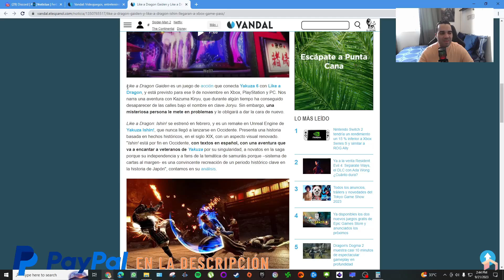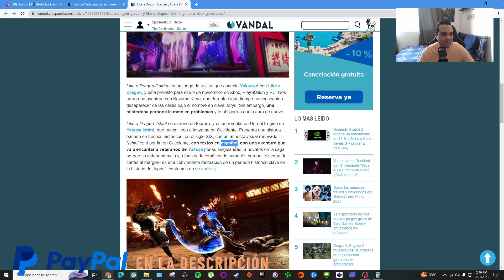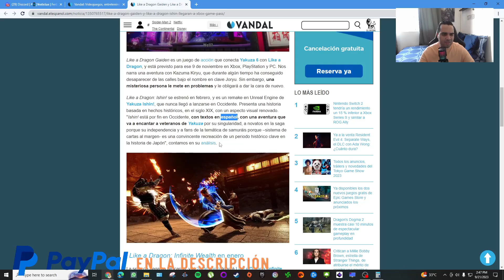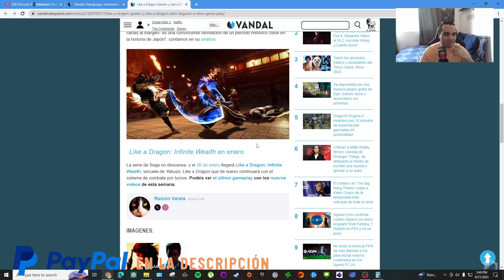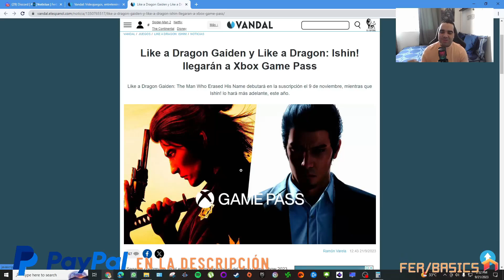Like a Dragon Gaiden y Like a Dragon Ishin! llegarán a Xbox Game Pass en este 2023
Like a Dragon Gaiden y Like a Dragon Ishin!, dos tremendos títulos de SEGA, llegarán a Xbox Game Pass en este 2023. Todos los detalles acerca de esta excelente noticia durante el video.